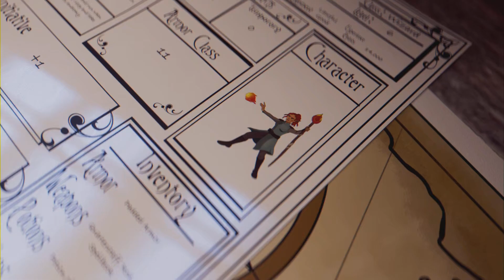Assassin's Creed Valhalla - The Corpse Feeders